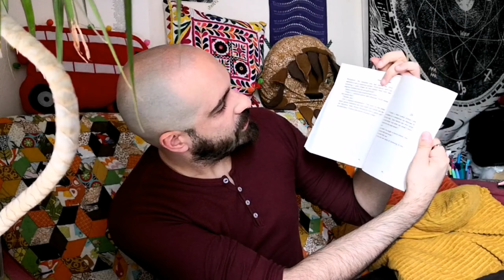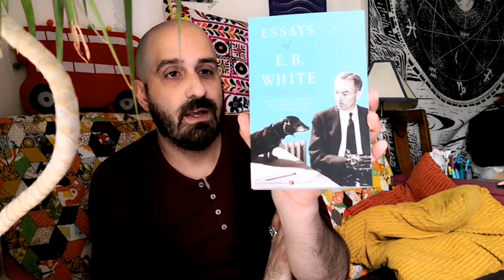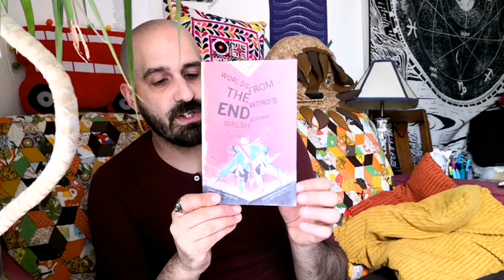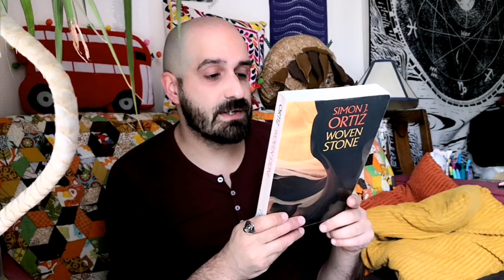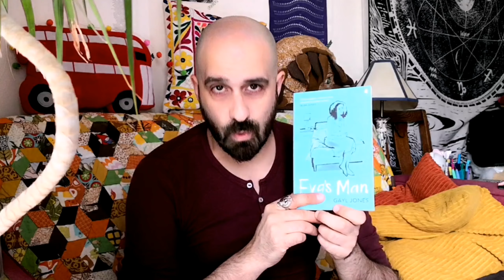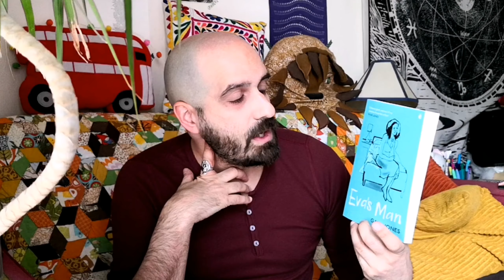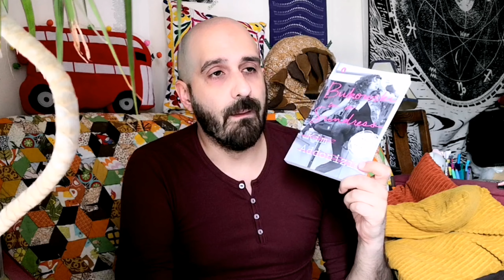Book Haul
sorry it's a bit auto-focussy folks!

books mentioned

GBH by Ted Lewis
The Crust on his Uppers by Derek Raymond
Play it As it Lays by Joan Didion
Essays by EB White
McGlue by Otessa Moshfegh
World's from the Word's End by Joanna Walsh
American Sonnets for My Past and Future Assassin by Terrance Hayes
Woven Stone by Simon J Ortiz
Plender by Ted Lewis
Eva's Man by Gayl Jones
Wild Nights by Kim Addonizio
Bukowski in a Sundress by Kim Addonizio